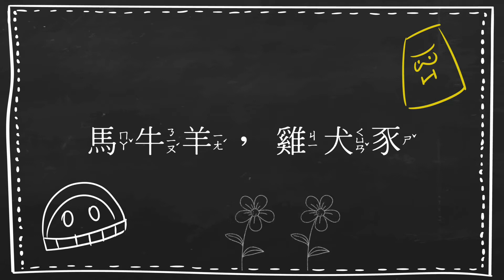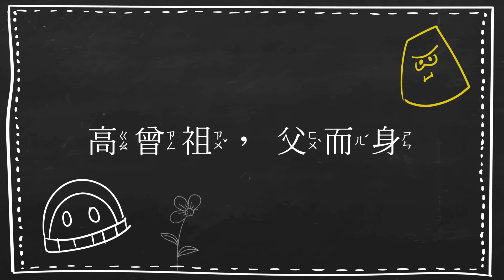三字經｜學習歌｜第三集｜中文兒歌｜念唱三字經｜笑笑星球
第七篇

地所生，有草木，
此植物，遍水陸，
有蟲魚，有鳥獸，
此動物，能飛走，
稻梁菽，麥黍稷，
此六穀，人所食，
馬牛羊，雞犬豕，
此六畜，人所飼，

第八篇

曰喜怒，曰哀懼，
愛惡欲，七情具，
青赤黃，及黑白，
此五色，目所識，
酸苦甘，及辛鹹，
此五味，口所含，
羶焦香，及腥朽，
此五臭，鼻所嗅，

第九篇

匏土革，木石金，
絲與竹，乃八音，
曰平上，曰去入，
此四聲，宜調協，
高曾祖，父而身，
身而子，子而孫，
自子孫，至玄曾，
乃九族，人之倫，